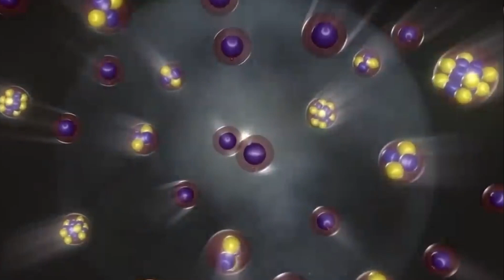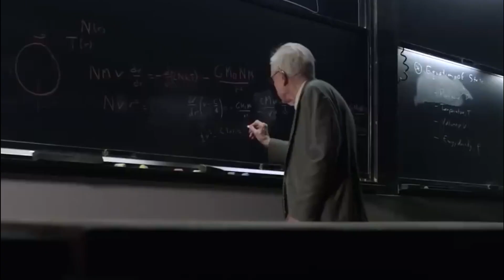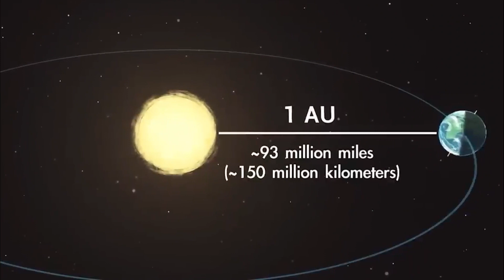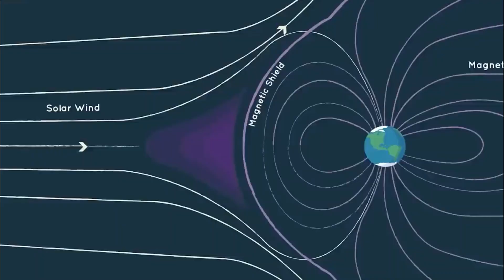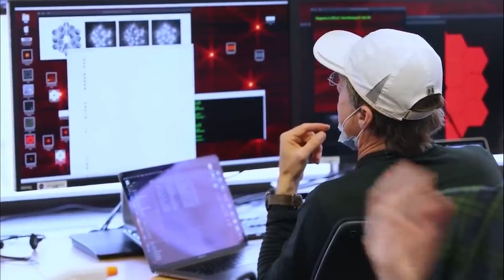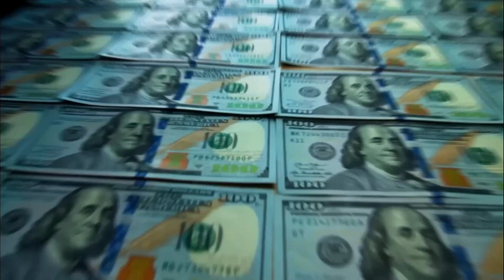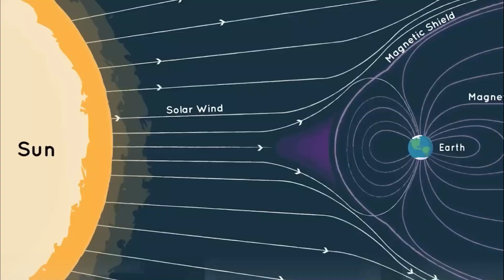NASA Just Admitted Something You WON'T BELIEVE - This Changes EVERYTHING!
A gigantic fire canyon formed after a solar storm. NASA's Solar Dynamics Observatory depicted this huge plasma explosion in spectacular detail. In this video, we will discuss what NASA has just admitted, which changes everything. Stay till the end to learn about the odd solar activity!

1. The videos have no negative impact on the original works.
4. We use only the audio component and tiny pieces of video footage, only if it's necessary.